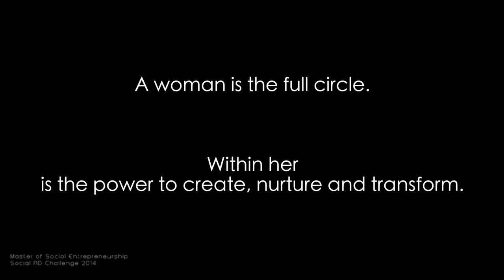Women Empowerment| MSE Social Ad Contest 2014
Registration No: SEC2014/02/010
Team:Uday Habib

About Contest:
Social Ad contest of Social Entrepreneurship Challenge 2014 is an attempt to bring forward some of the social issues that concerns us today. This contest also tests a students' ability to address the social issues in less than 5 minutes time.